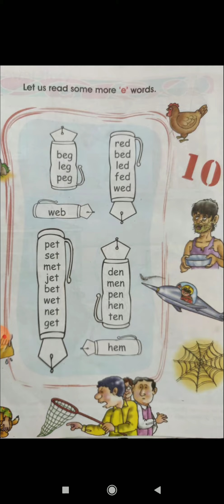'e' vowel words